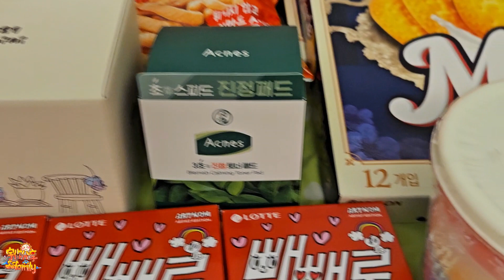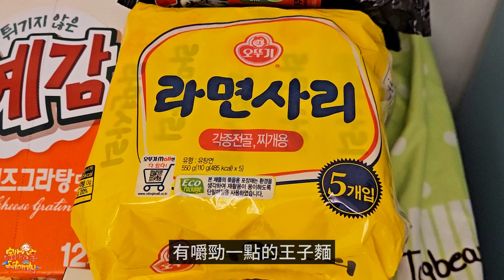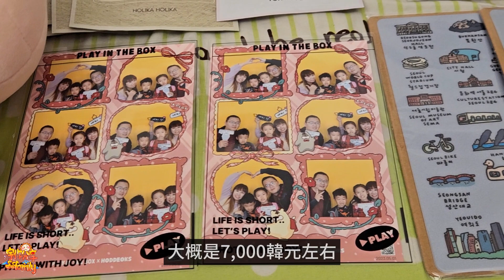【韓國】首爾EP.25 現在的韓國好逛好買嗎??看看我們買了什麼 伴手禮開箱 名產 韓國必買 美食 BT21 | 宇你分享 SS family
到韓國旅行，女生們特別愛買買買
看到什麼都想買
但這次我好像冷靜許多
因為太多東西台灣都能買到
我就挑選一些新的產品
以及適合的名產回來分送親友
2023春遊首爾開心的結束
這趟旅程就畫下句點了!!
期待我們下一次新的影片吧!!